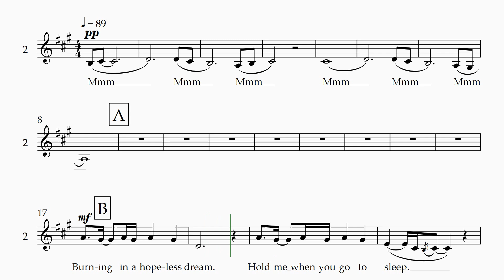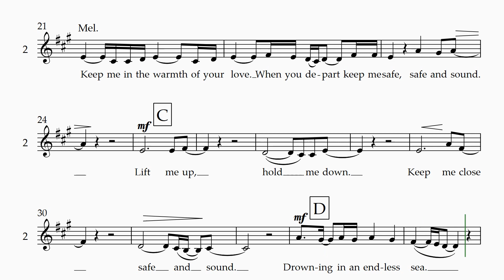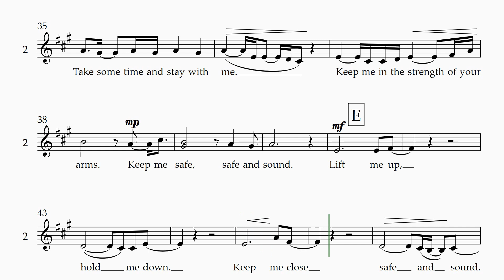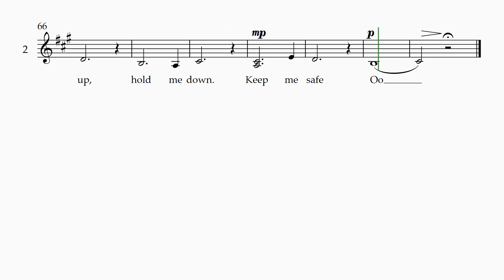Lift Me Up - Part 2 prominent